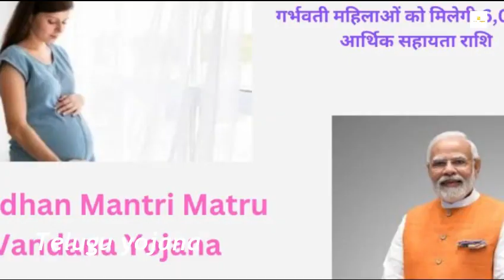బ్యాంకు ఖాతాదారులందరికి రానున్న₹10000.! పూర్తి వివరాలు ఇలా చెక్ చేసుకోండి | Narendra Modi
watch:బ్యాంకు ఖాతాదారులందరికి రానున్న₹10000.! పూర్తి వివరాలు ఇలా చెక్ చేసుకోండి | Narendra Modi